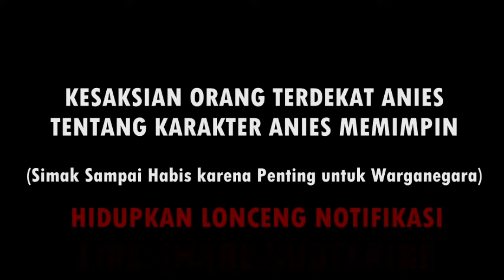TAKBIR!! SOSOK INI BONGKAR WATAK ANIES BASWEDAN DAN ALASAN KENAPA ANIES DIBENCI! INI BUKTINYA . .